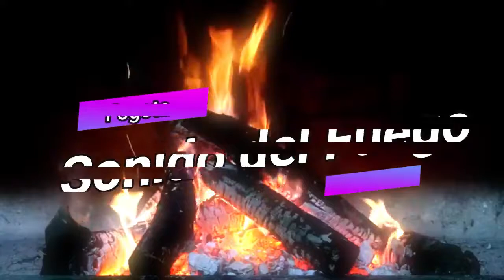🔥 [Fogata]🔥 -Relajante de sonido de fuego ardiendo | Hoguera | Chimenea 👂🏻👨🏻‍🦰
Video recreativo de con más de 100 minutos de sonido del fuego, brasa y fogata.
                      Como realizar Fuego   🔥🔥🔥🔥
1.- Reúne madera para la fogata. Debes tener la suficiente yesca, astilla y leña. La madera no debe estar húmeda o recién cortada. Usar materiales húmedos o recién cortados para crear una fogata creará más humo que fuego, por lo que debes evitar reunir hojas a toda costa. Para probar si la madera es buena para el fuego o no, asegúrate de que cuando rompas la madera, se rompa de manera uniforme. Si la madera se dobla, no es buena para quemar.

2.- Limpia el suelo en un círculo grande donde estará la fogata. El círculo debe estar por lo menos 2 metros (6,6 pies) lejos de los árboles.

3.- Coloca las piedras en un círculo pequeño en el centro para retener el fuego. Deben ser piedras grandes, aproximadamente entre 2 a 4 veces más grandes que tu puño. Esto evitará que el fuego se propague. Siempre y cuando hagas una fogata al aire libre, las piedras deben colocarse alrededor de ella.

4.- Coloca una gran cama de yesca en el centro lista para recibir la brasa.

5.- Coloca una pequeña cantidad de leña para retener la llama una vez que enciendas la yesca.

6.- Coloca el cúmulo de yesca en el círculo de fuego para encender la yesca y las astillas previamente colocadas.

7.- Continúa añadiendo las astillas hasta que se enciendan fácilmente.

8.- Añade lentamente leña hasta que se encienda con facilidad. En este punto el fuego estará listo para cocinar y señalizar. Antes de este punto, la fogata no estaba lo suficientemente caliente para cocinar, y la señalización apagaría el fuego.

9.- Añade leña al fuego cada pocas horas para mantener el fuego encendido durante la noche